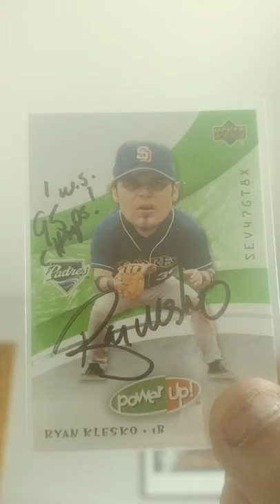Ryan Klesko almost 2 years out sweet TTM w/ world series inscription